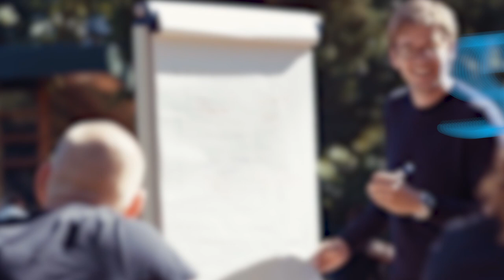Albert Heijn | Coco over AH Summercamp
Assistent Supermarktmanager Coco vertelt over haar ervaringen bij Albert Heijn Summercamp.